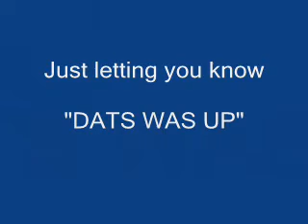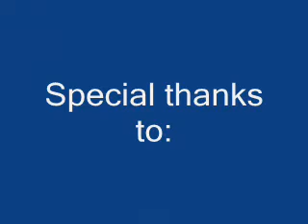Dats was up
ME IN HIGHSKOOL TELL PEOPLE WHEN YOU KNOW

WHEN YOU SAY IT...

THINK IT.

EAT IT.